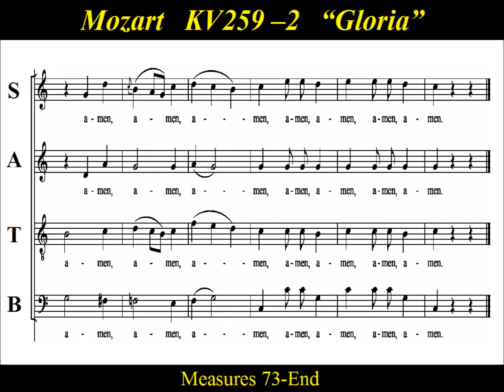Mozart - Organ Solo Mass - KV 259-2 Gloria - Alto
Alto  Choir Practice:   “Gloria” from Mozart’s “Missa Brevis in C major”  , KV 259-1.  It is also known as, “Orgelsolo-Messe” , the (Organ Solo Mass)  deriving  its nickname from the obbligato organ solo entry of the Benedictus. While classified as a missa brevis (brief mass), the inclusion of trumpets in the scoring makes it a missa brevis et solemnis.